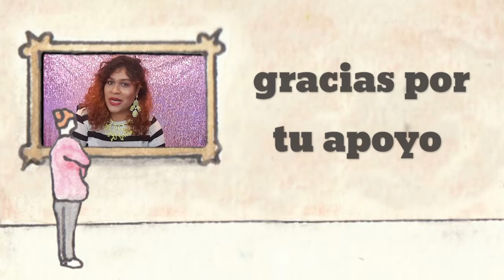compras tienda de segunda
myunique hall